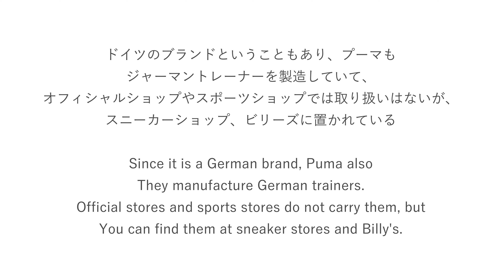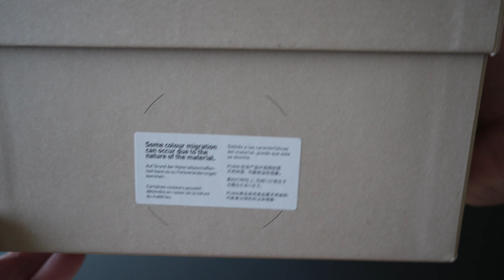PUMA が作ったジャーマントレーナーをコレクションに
最近、ヴィンテージ加工がされたシューズをリリースしたり
原点回帰という印象も感じることもあるプーマ
存在は知っていたのですが、プーマが作るトレーニングシューズの
復刻モデルがこのアーミートレーナーで原宿の「BILLY'S」さんに
お邪魔したときに試着させていただき、サイズも履き心地も
とても良かったので、お持ち帰り。
他のラインよりも履き心地が良く感じたのは気のせいなのか？

Recently, they have released shoes with vintage processing.
I have the impression that Puma is going back to their roots.
I knew about the existence of Puma, but I was surprised to
see the reprint model of their training shoes.
When I visited "BILLY'S" in Harajuku, I was allowed to try on the shoes, and the size and
comfort were I was very happy with the size and comfort, so I took them home.
Is it just my imagination that they felt more comfortable than the other models?